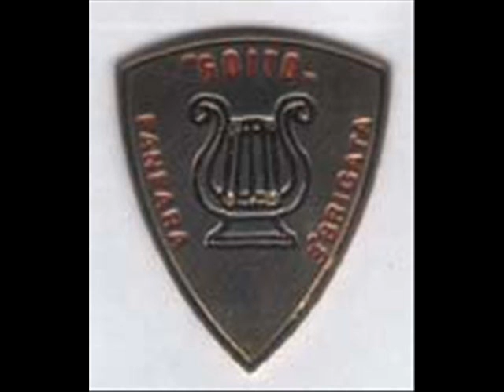La leggenda del Piave Basso in Fa